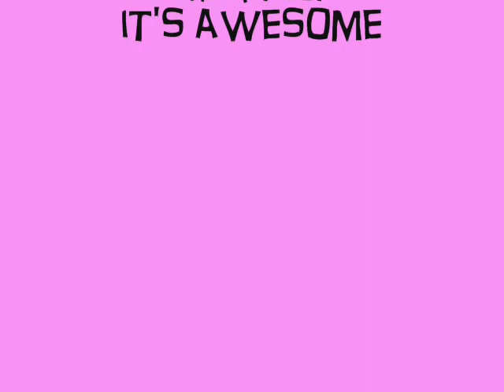Pastel Faded Nail Art Tutorial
Pretty, quick and easy!  A simple technique using a make up sponge to get pretty, pastel nails!

Colors used were: Beauty UK White, Beauty UK Green, Love & Beauty Orchid and Sally Hansen Extreme Wear Lacey Lilac